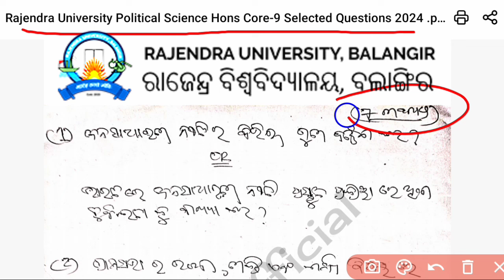🎯Rajendra University Political Science Honours 4th Semester Core 9 Selected Long Questions 2024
🎯Rajendra University Political Science Honours 4th Semester Core 9 Selected Long Questions 2024  @Rkkidofficial [Rk kid official

🎯Political Science Honours 4th Semester Core 9 Selected Long Questions 2024 [Rajendra University] @Rkkidofficial [Rk kid official]